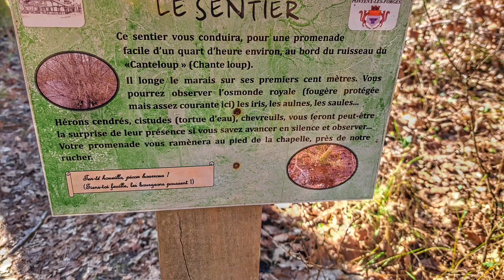BOURICOS - Pontenx les Forges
Allez faire un petit tour dans les Landes à la découverte de BOURICOS, un site où la nature et les traditions sont préservées grâce à la Municipalité de Pontenx les Forges et surtout à l’Association « Les amis de BOURICOS »